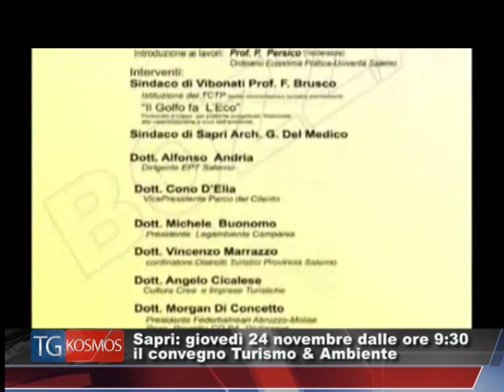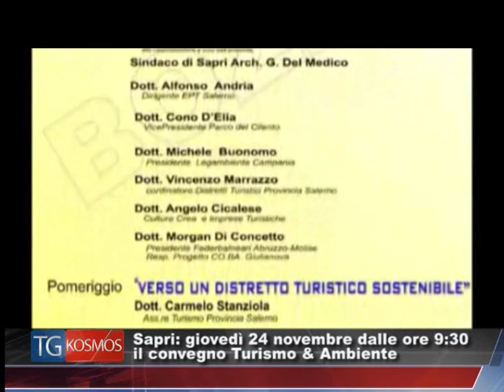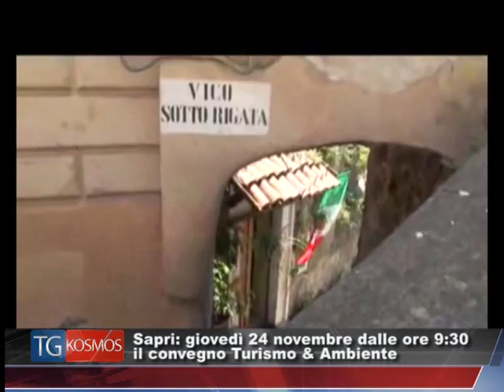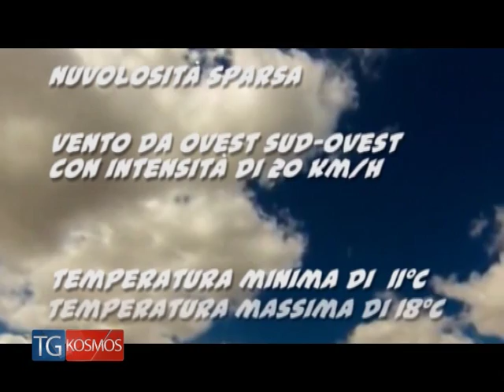Tg KOSMOS 21 novembre 2016